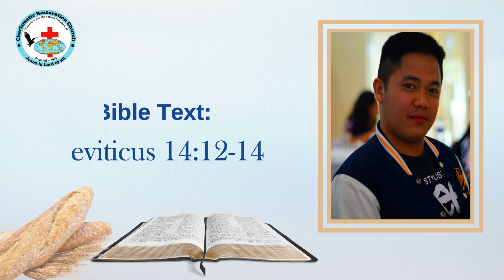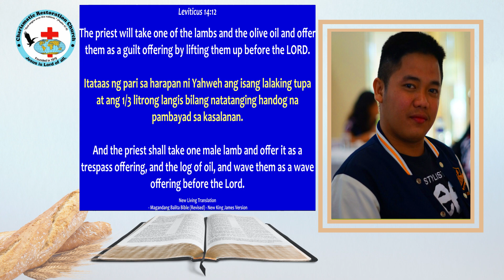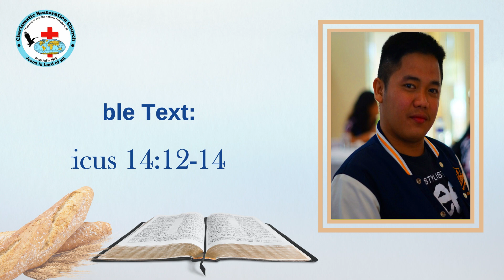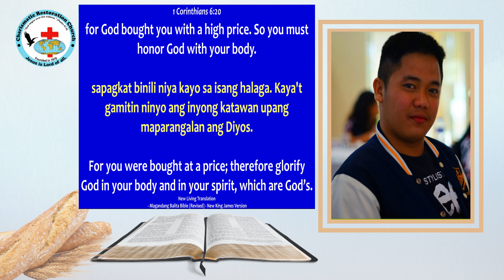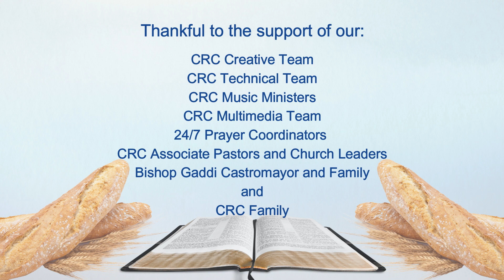Tinapay Mula Sa Langit: Episode 582 ~ One Male Lamb As A Trespass Offering (Leviticus 14:12-14)